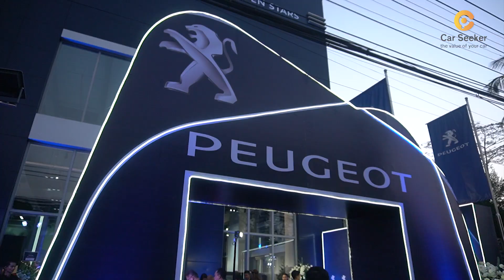Peugeot Showroom Grand Opening Vlog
Peugeot showroom Grand Opening ကို ကျွန်တော်တို့ Car Seeker အနေနဲ့ တက်ရောက်ပြီးတော့ သွားရောက်လေ့လာခဲ့ပါတယ်။

ပွဲတက်ရောက်ရန် ဖိတ်ကြားပေးပါသော Ko Sai Thein Htike Soe ကို လည်းကျေးဇူးအထူးတင်ရှိပါတယ်ဗျ။

Congratulation Peugeot Myanmar For the Showroom Grand Opening...